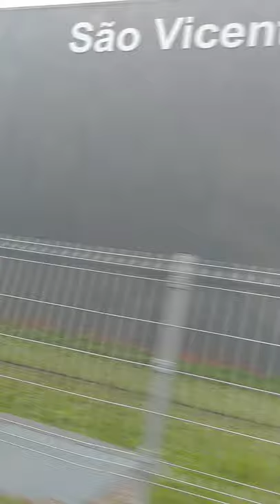VLT A011 na estação São Vicente